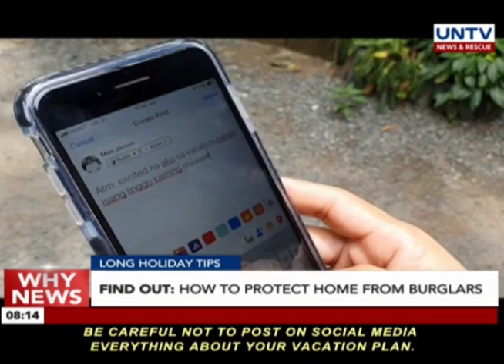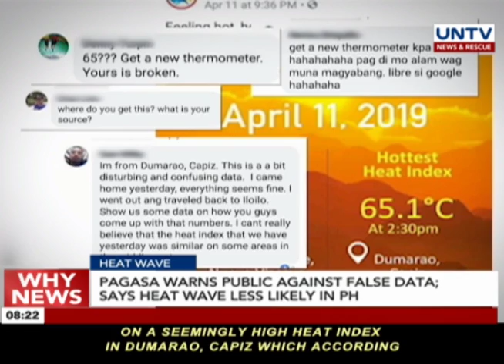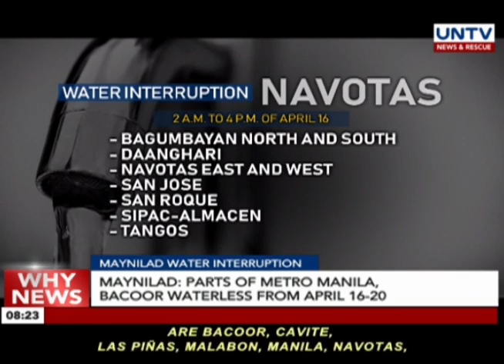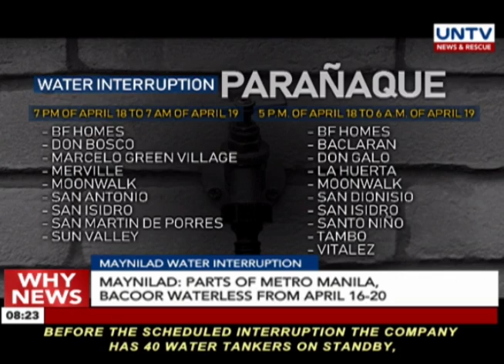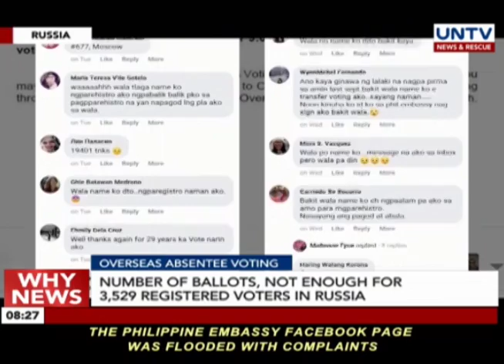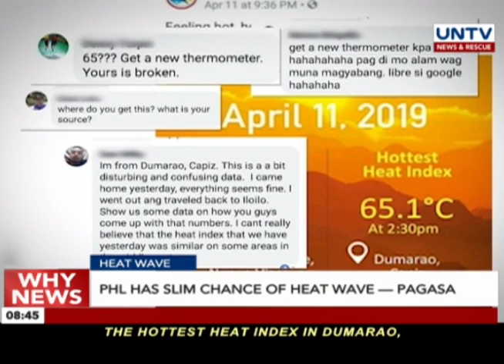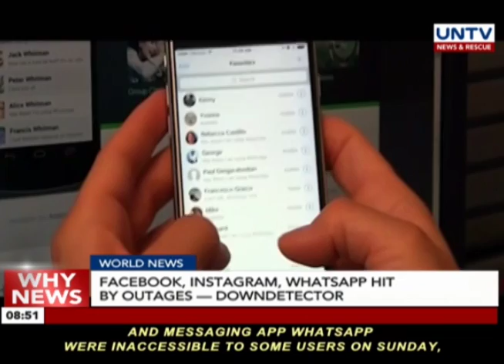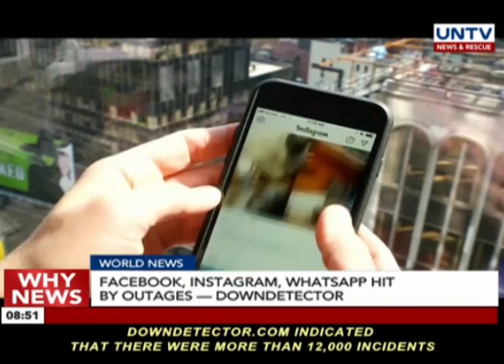UNTV: Why News (April 15, 2019)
2019 BUDGET APPROVED
President Duterte signs the 2019 National Budget, vetoes P95.3-B projects according to Executive Secretary Medialdea

MANDATORY DRUG TEST
Bus drivers, conductors in Quezon City undergo mandatory drug testing

NAIA PASSENGER INFLUX
Bureau of Immigration advises passengers to be at NAIA 3-hours ahead of flight schedule